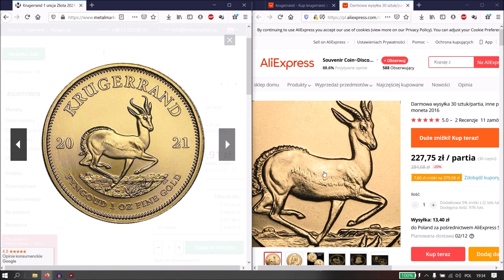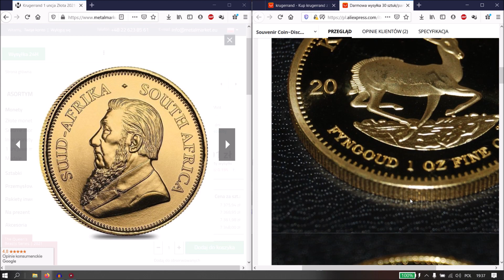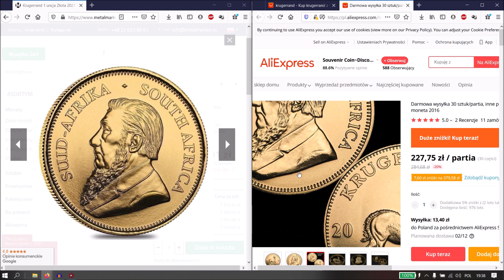Podrobiony złoty Krugerrand jak odróżnić fałszywkę?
UWAGA!: Krugerrandy starszej daty mają czcionkę taką jak na falsyfikacie. W takim przypadku należy sprawdzać inne elementy monety.

Przedstawiam krugerranda w wersji złotej. Podróbki zalewają świat. Nie daj się oszukać przy zakupach.

W razie pytań zapraszam na discord: Silver (to the) Moon
lub
mailowo pod adresem:

tagi:Krugerrand, złote monety, fałszywki, podrobione monety, oryginał, falsyfikaty, porównanie, złoto, pieniądze, srebro i złoto, srebro, moneta, aliexpress, metal, inwestycja, oryginał,